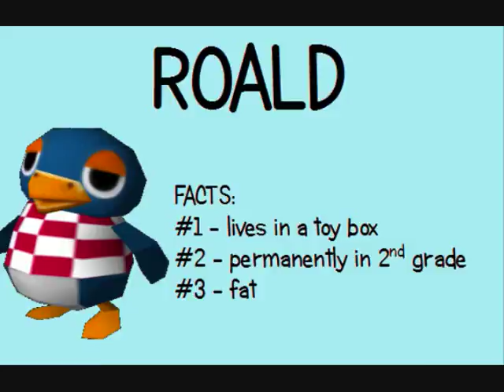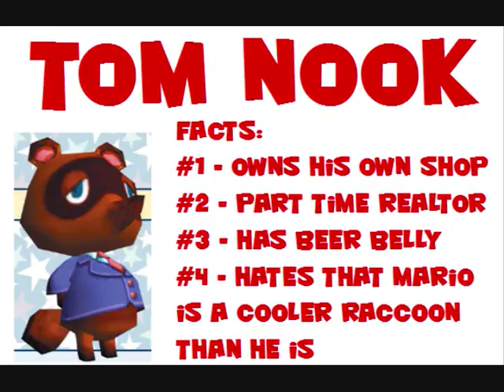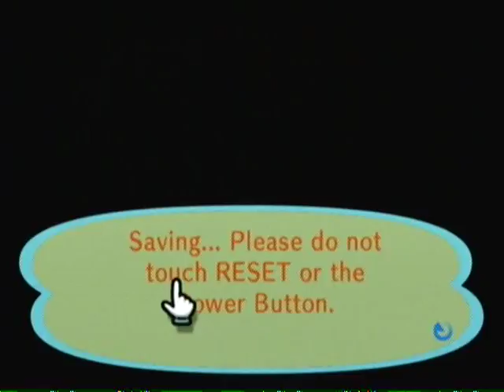Let's Play Animal Crossing City Folk - #1 Summer in the City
It's time for the project you have all been waiting for! The kick-off to summer is officially here! Animal Crossing City Folk has just begun! =D I am so excited to be starting this project and to be creating a sequel my favorite project of any I have done, Let's Play Animal Crossing. Enjoy the first day in the Pimp city! =]